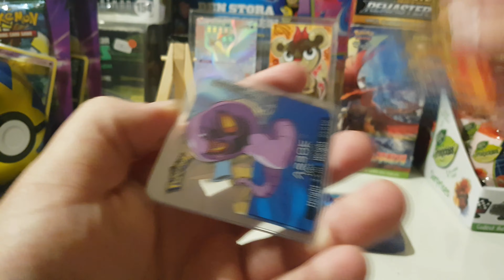Pokemon TCG December 20th Advent Calendar Opening. 2 Laminpacks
If you are into Pokemon and other fun Blindbags, stickers you name it!
We always try to keep in touch with all out friends as often as we can.
We always reply as fast as we can :D
Cya around friends, fans, fam, and Surprise Hunters!